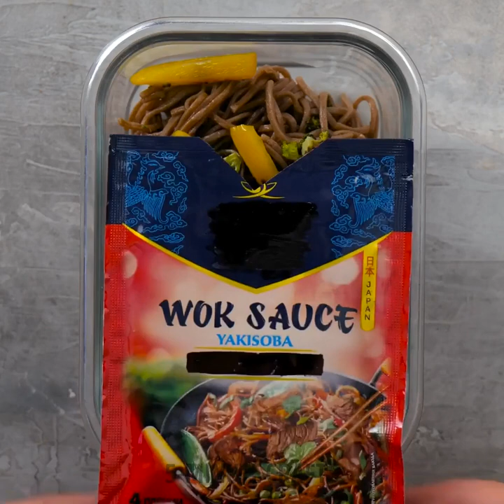Useful Kitchen And Cooking Hacks That Make Everything Easier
TIMESTAMPS:
00:00 - Egg dicing hack
05:05 - How to make egg fries
11:45 - How to share a burger